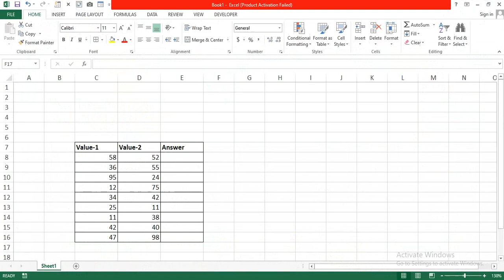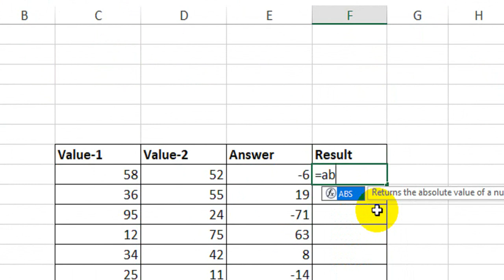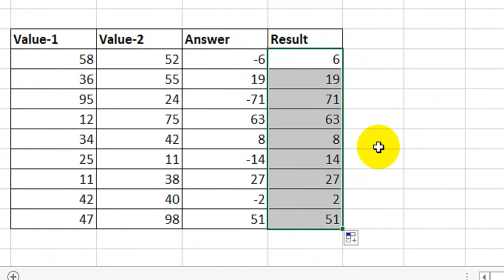How to Get Absolute Value in Excel | ABS Function | Excel Formula